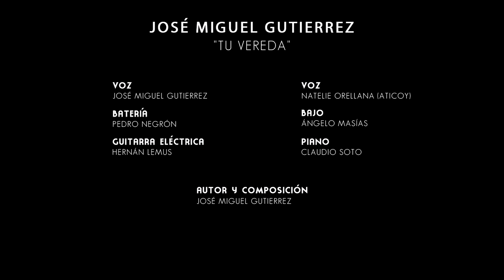Tu Vereda - José Miguel Gutiérrez Ft Natalie Orellana (Aticoy)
Autor y compositor: José Miguel Gutiérrez

Intérpretes:
Voz: José Miguel Gutiérrez
Voz: Natalie Orellana (Aticoy)
Batería: Pedro Negrón
Bajo: Ángelo Masías
Guitarra Eléctrica: Hernán Lemus
Piano: Claudio Soto

Grabación, mezcla, mastering y registro audiovisual
La Quinta Estudios